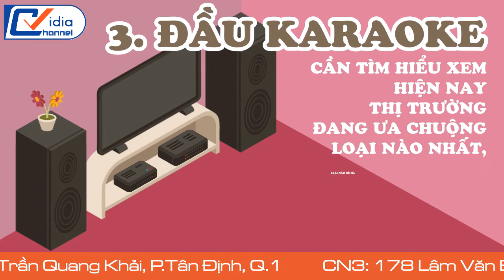Vidia Channel - Chọn thiết bị cho quán Karaoke bình dân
BẠN ĐANG CÓ MỘT SỐ VỐN NHỎ MUỐN KINH DOANH PHÒNG HÁT KARAOKE BÌNH DÂN CHO ĐỐI TƯỢNG CÓ THU NHẬP TRUNG BÌNH KHÁ

NHƯNG BẠN ĐANG CÒN BỐI RỒI TRONG KHÂU LỰA CHỌN THIẾT BỊ VÌ KHÔNG BIẾT NÊN MUA LOẠI NÀO CHO TỐT

VẬY THÌ HÃY CÙNG VIDIA CHÚNG TA CÙNG ĐIỂM DANH CÁC THIẾT BỊ KARAOKE CHO QUÁN BÌNH DÂN TỐT NHẤT HIỆN NAY NHÉ

207 Tân Phước, P.6, Q.10, TP.HCM